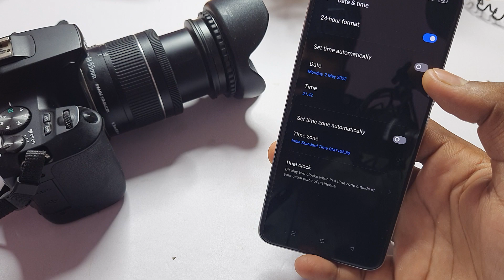Realme narzo 50 prime date and time settng/hoe to change date and time in realme arzo 50a prime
.How to set date and time in Realme narzo 50 prime
Realme narzo 50 prime me time set kaise kare | date setting
Realme narzo 50 prime date change
Realme narzo 50 prme date set
Realme narzo 50 prime me date set kaise kare
Realme narzo 50 prime me time set kaise kare
ealme narzo 50 prime time change
Realme narzo 50 prime time set
Realme narzo 50 prime time change setting
Realme narzo 50 prime me time kaise set kare
how to change date and time realme
Realme c35 language,Realme narzo 50 prime
Realme narzo 50 prime app lock fingerprint